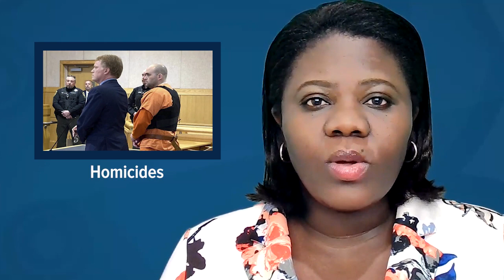Homicides, Droits des travailleurs agricoles, Sécurité alimentaire, Groupe multicultural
Bienvenue sur Maine Public News Connect!

Aujourd’hui nous sommes vendredi, 28 avril, et voici les principaux titres de cette semaine.

Organisé par Victoire Liwanga.

Maine Public News Connect reprend les principaux sujets d'actualité diffusés chaque semaine sur la radio publique de Maine, et les fait traduire et diffuser par des professionnels en Français, en Espagnol, en Portugais et en Somalien.

Cette série s'inscrit dans le cadre d'une initiative plus vaste, celle de connecter les communautés, lancée par Maine Public dans le but de faire de Maine un État plus fort, plus uni et mieux informé.
Aidez-nous à diffuser l'information !

Vous pouvez accéder gratuitement à ces vidéos d'actualités traduites chaque semaine sous divers formats et plateformes:

- En regardant les listes de programmes de Maine Public News Connect sur YouTube et Facebook

- Et en suivant @mainepublic sur Facebook, Twitter et Instagram

Ce projet n'aurait pas été possible sans l'aide des organisations telles que "Maine Immigrants' Rights Coalition, Presente Maine, ainsi que des communautés congolaise et angolaise de Maine.

News Connect a été rendu possible par des donateurs individuels, des entreprises et des fondations de partout dans le Maine, ainsi que par Koo & Patricia Yuen, IDEXX, Maine Housing, cPort Credit Union, et les supermarchés Hannaford, des organisations qui s'engagent à faire une différence dans le Maine.

Et enfin, Maine Public est heureux de collaborer sur ce projet avec Amjambo Africa, qui est le partenaire médiatique officiel de Maine Public News Connect.